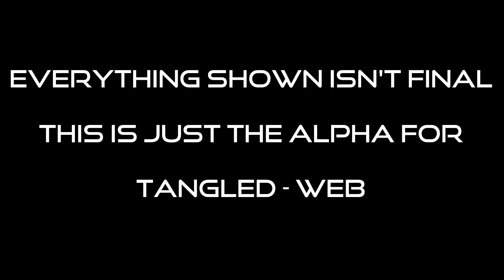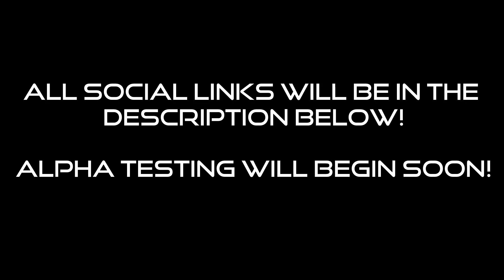Tangled - Web (TRAILER)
(This game has been in the works for the past 5 days there are still many bugs for us to find and fix!)

TO GET TESTER FOR THE GAME YOU HAVE TO INVITE 10 PEOPLE TO THE DISCORD SERVER!

Tangled Web Group/Game